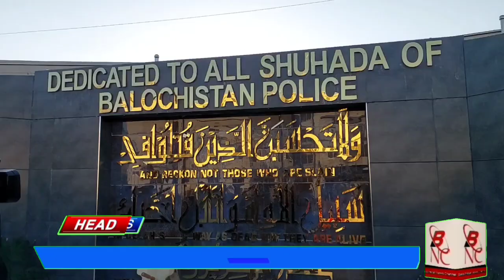کوئٹہ پاکستان کرکٹ ٹیم کے فاسٹ بولر نسیم شاہ کو بلوچستان پولیس کاخیر سگالی سفیر مقرر کردیا گیا کوئٹہ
کوئٹہ پاکستان کرکٹ ٹیم کے فاسٹ بولر نسیم شاہ کو بلوچستان پولیس کاخیر سگالی سفیر مقرر کردیا گیا

کوئٹہ۔بلوچستان پولیس نے اسٹار فاسٹ باولرنسیم شاہ کو اعزازی ڈپٹی سپرنٹنڈنٹ آف پولیس (ڈی ایس پی) کے عہدے کے ساتھ اپنا خیر سگالی کا سفیرمقر ر کر دیا۔

کوئٹہ۔ خیر سگالی سفیر نسیم شاہ نے سینٹرل پولیس آفس میں یادگار شہداء پر پھول چڑھائے اور دعا کی۔